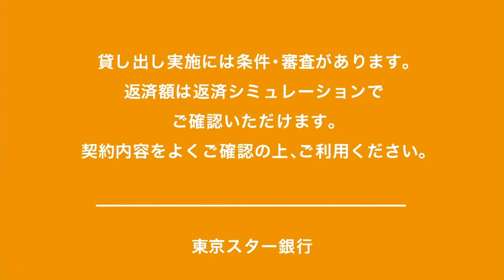東京スター銀行 「おまとめローン2014」